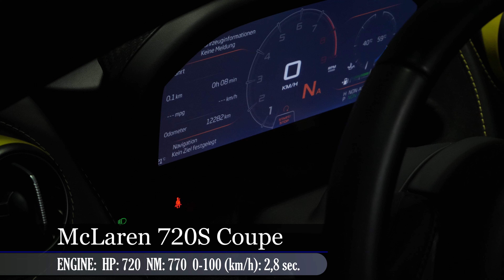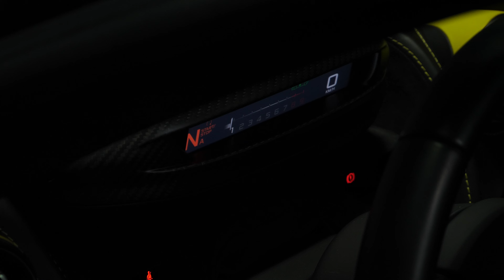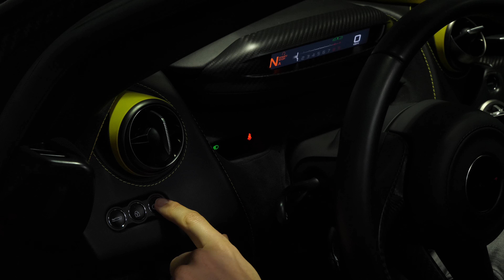2021 McLaren 720S Coupe Carbon Chassis - the Worlds fastest Car? Sound, Interior & Exterior Details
2021 McLaren 720S Coupe Carbon Chassis - the Worlds fastest Car? Sound, Interior & Exterior Details

Special thanks to Riller & Schnauck, your worldwide BMW, Alpina, Mini, Rolls Royce and Ferrari seller:

Engine: 4.0 L / Twin-Turbocharged V8 / 720 Hp - 770 Nm
0-100 (km/h): 2.8 seconds

It is the second all-new car in the McLaren Super Series, replacing the 650S beginning in May 2017.

1. That Epicness is Trailer by DamMusicRecords (Envato Elements)